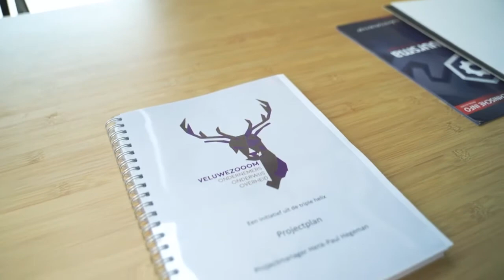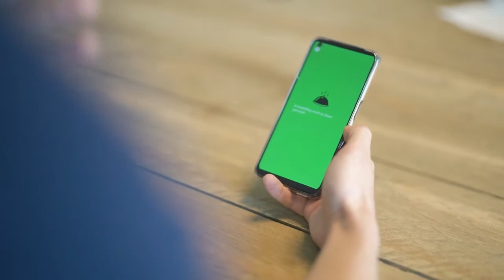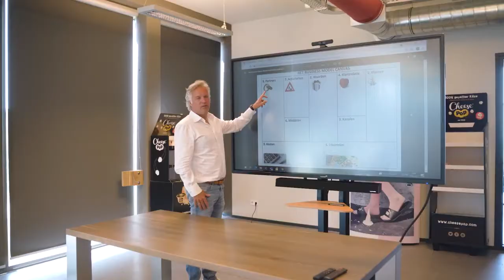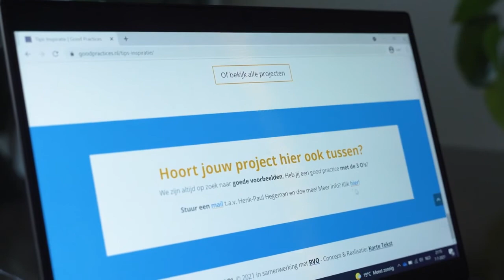Praktijkgericht onderwijs - Onderwijs werkt samen met ondernemers en overheid.